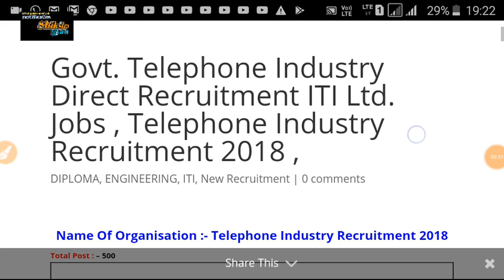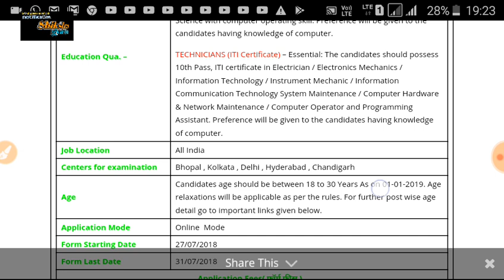Letest government job // टेलीफोन विभाग में आई भर्ती 2018 // all India job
1. All India job
2.all India GK
3. Letest government job
4.rajsthan government job
5.rajsthan police
6. REET
7. BSTC
8. PTET

  Please
    Shiksha Gyan

Vacancy, Best top jobs, Best jobs, Sarkari nokari, Telecom industry recruitment 2018, टेलीफोन इंडस्ट्री में आई सीधी भर्ती, 2018, U91fu947u932u94u92bu94bu928 u935u93fu92du93eu917 u92eu947u92 u96u98 u92du93u94du924u94 218, आई, में, विभाग, टेलीफोन